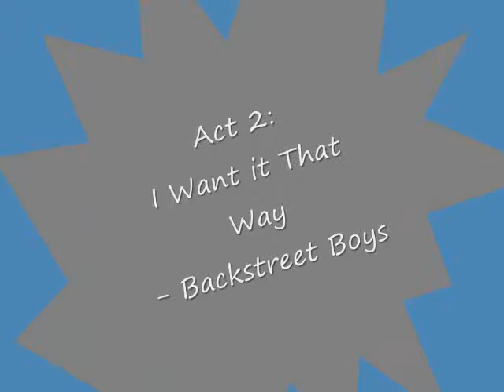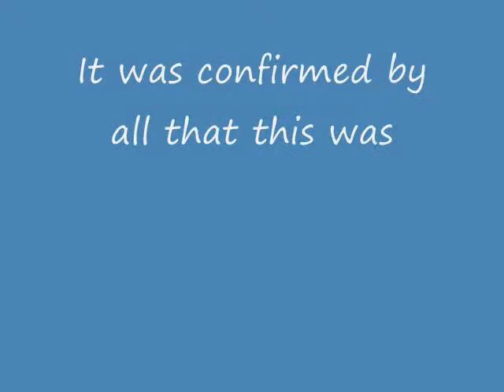Andrew Dumart: Live @ Boat Bar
Compilation of the nightly performances by Andrew Dumart at the Boat Bar in Punta Cana, Dominican Republic